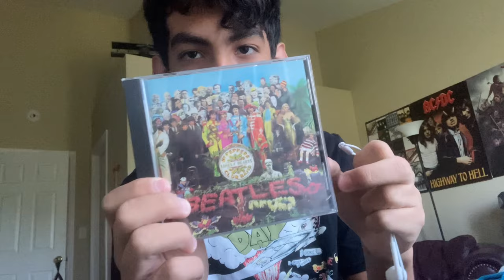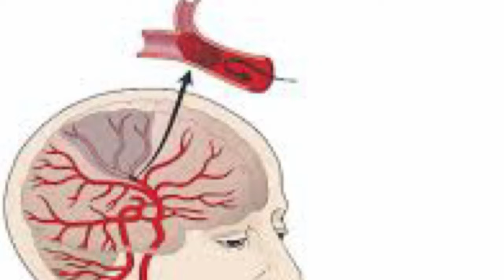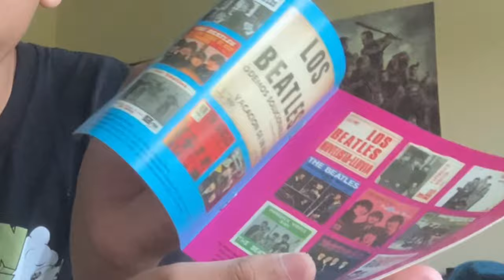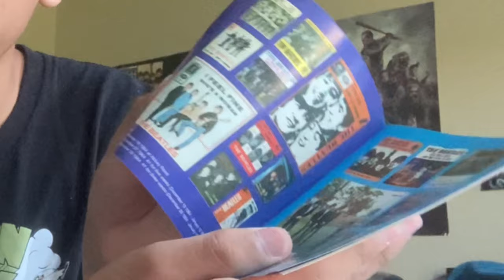Why You Should Collect CDs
Song used